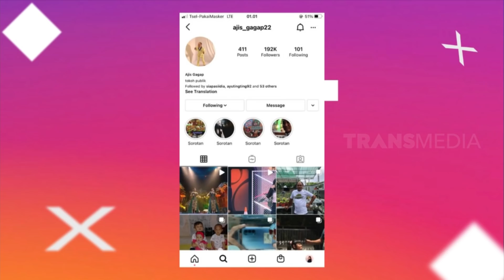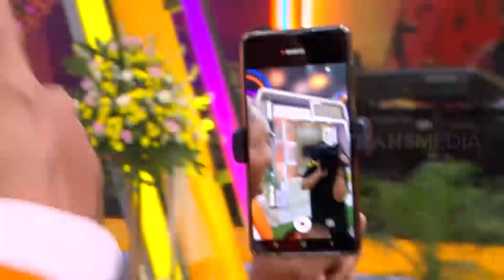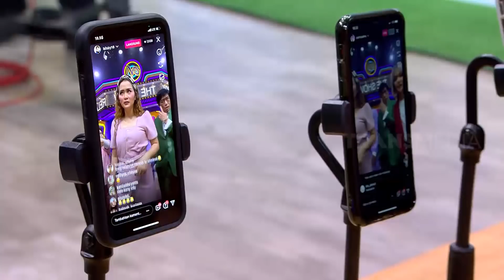Live IG, Siapa Paling Populer? | OPERA VAN JAVA (17/03/21) Part 4